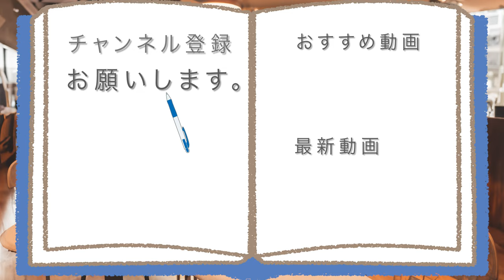業務スーパーのサクサクお菓子をサクッと食べる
【サクッと食べられるお菓子もある~】
大容量でおなじみ業務スーパーですが、
時には軽くサクッと食べられるお菓子で、
気分転換してみませんか?

アマゾンほしい物リスト↓